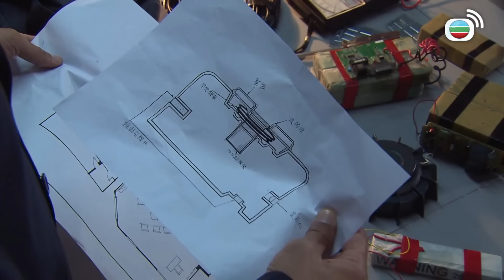同盟 ｜八塊腹肌任人打？等我「拆你祠堂」先！｜2017年最佳劇集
令熊(鮑起靜飾)，在政商界舉足輕重，是令氏集團的最高話事人。 她為了在權力世界站穩陣腳，忍痛放棄骨肉之情，將親子高子杰(陳展鵬飾)送往台灣，希望他避開波譎雲詭的金錢鬥爭。 同時，他另收孤兒令千佑(陳山聰飾)為養子，並培育他成才，一起鞏固集團統治。